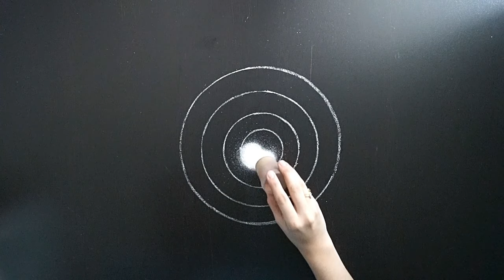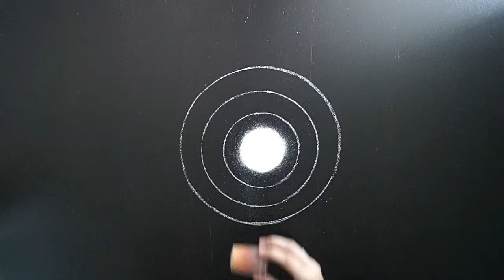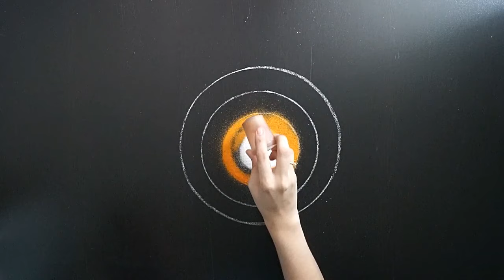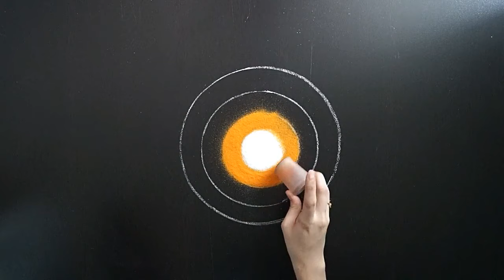Republic Day Rangoli || Best rangoli For Independence Day || Independence Day Rangoli Design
Hi Friends,

Best rangoli For Independence Day || Independence Day Rangoli Design || Tri-Color Rangoli Design